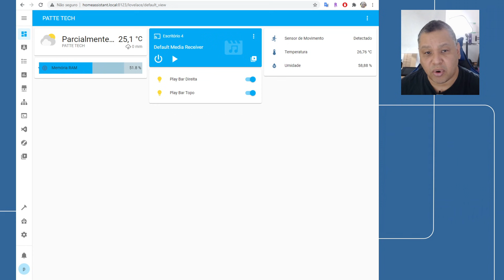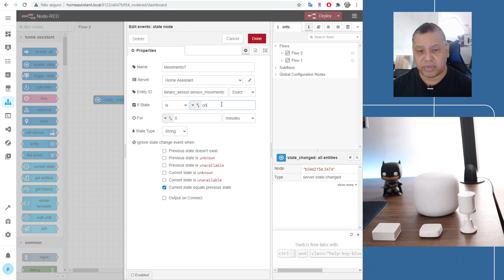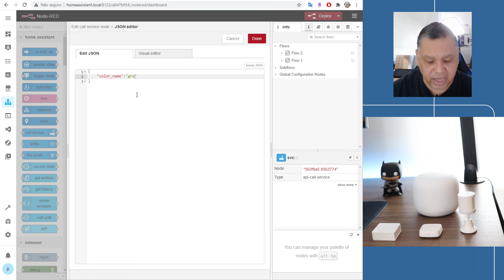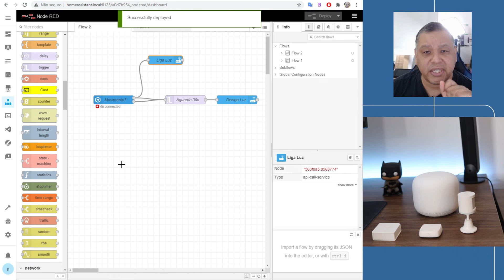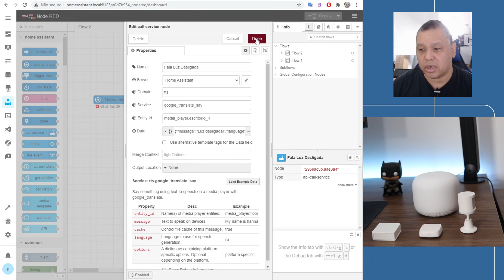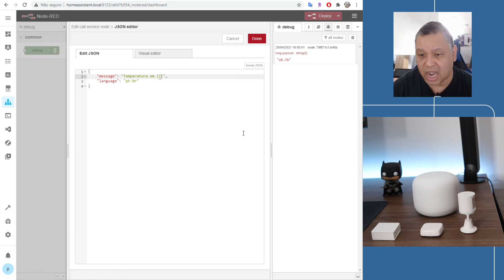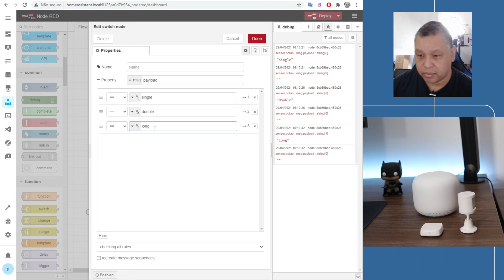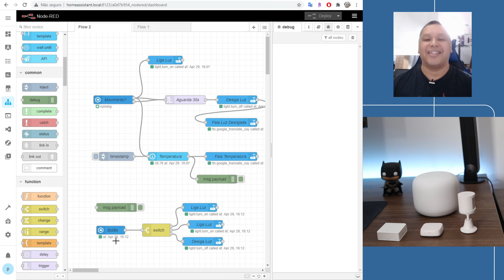Automações Avançadas no Home Assistant através do NodeRed - Primeiros Passos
Nesse vídeo, eu mostro os primeiros passos para começar a criar automações avançadas no Home Assistant utilizando o Node-Red, que é uma poderosa ferramenta para criação de fluxos complexos. Além de possuir um visual fácil para entendimento da automação criada.

🔸  Tópicos:
00:00 Introdução
02:16 Dispositivos utilizados no vídeo
03:29 Instalação Node-Red
04:39 Interface do Node-Red
05:51 Fluxo com sensor de movimento e luz utilizando o trigger
14:44 Incluindo um text to speech no fluxo
17:04 Fluxo com sensor de temperatura e text to speech
17:16 Nó Inject
19:03 Nó Debug
21:10 Fluxo com botão de ação
24:02 Importando e exportando fluxos
25:28 Conclusão

🔸 Quer começar a usar o Home Assistant? Veja estes produtos que são essenciais:
- Sensor de presença Zigbee Aqara
- Diversos Produtos Zigbee
- Botão Zigbee Sonoff

☕ APOIE O CANAL, PAGUE UM CAFÉ: SEJA MEMBRO OU FAÇA UMA DOAÇÃO VIA PIX: Chave PIX ◾ 05eeaabc-8bec-4a3b-8b31-9b12056dfe38 ◾

Abraços.

Patrick Teixeira
Patte Tech